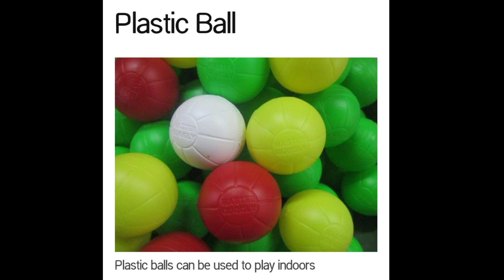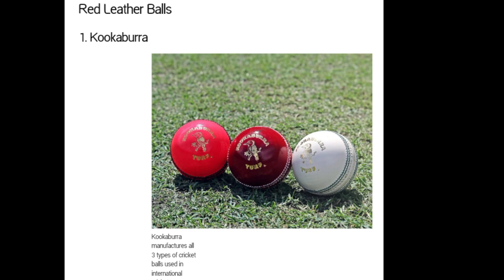Willage Plastic bat | Which type of ball can be played by PVC or Fiber 💯👍🔥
Which type of ball can be played by PVC or Fiber Plastic bat ,

Willage Plastic bat Buy Link🔥:-

Or, Search on Telegram-- PoSo Tech 💯👍

👉  Facebook :- FB se Dusmani hai😡

My weapon 🔥 :-

1) Camera📷  :- My 1947's Realme C3 Phone..🤩

2) Mic : Nahi hai 😅

3) Light 🔥: उधार लिया हूं sunlight for a few days. 🤫😄

4) Place : Garib ki kutiya 🤩

5) Camera man : Apna time Aayega. Tb😀

I Hope...
you enjoyed the video...🥰

Thanks 👍👍
For Watching...

  By : PoSo Tech